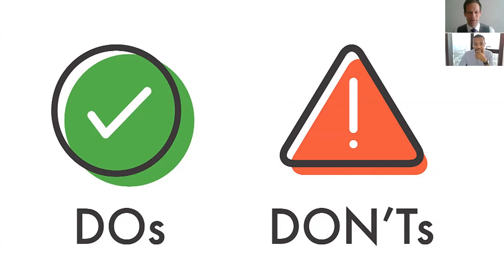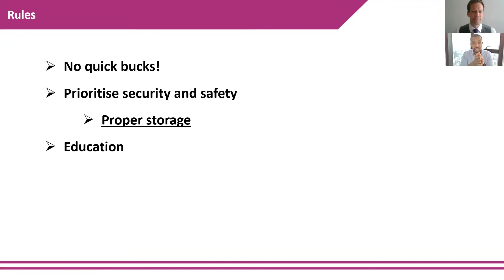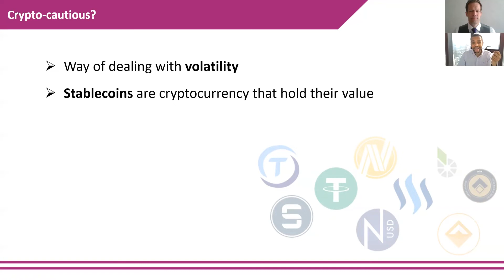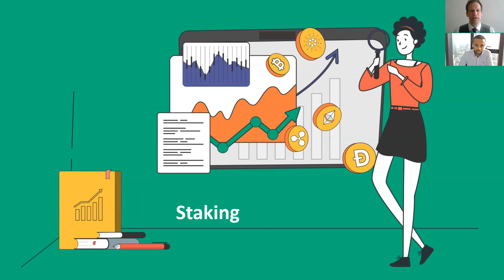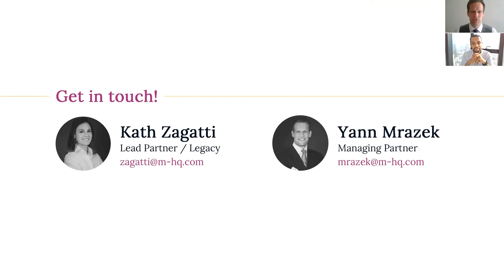Foundation 101 Podcast: Episode 38 – Digital Assets – Part 3 – The view of the advisor